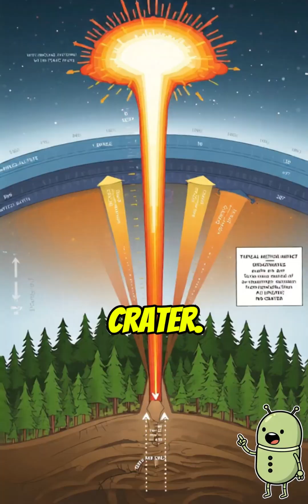The Tunguska Event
On June 30, 1908, something exploded over remote Siberia with 1,000 times the power of Hiroshima. At 7:17 AM, witnesses saw a massive fireball brighter than the sun streaking across the sky. Then it exploded. The blast flattened 80 million trees across 770 square miles in a perfect radial pattern. The shockwave knocked people down 40 miles away and shattered windows 300 miles away. It was detected on seismographs worldwide. In London, the night sky glowed bright enough to read a newspaper at midnight. Scientists didn't reach the remote site for nearly 20 years. When they finally arrived in 1927, they found something bizarre—no impact crater. Whatever it was exploded 3 to 6 miles above the ground. Trees at ground zero were still standing, stripped of branches like telephone poles. Was it a meteor? A comet? A natural gas explosion? Every theory has problems. Most scientists now think it was an atmospheric disintegration, but we'll never know for sure. 1908. 80 million trees destroyed. Over a century of investigation. Still unsolved.